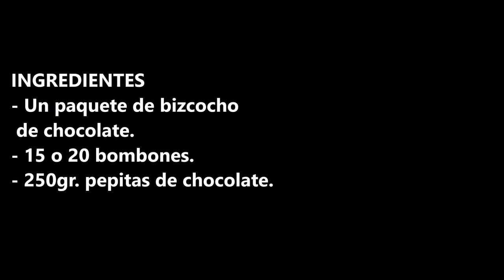Pastel de lava de chocolate con bombones / Chocolate lava cake with chocolates / CROCKPOT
Pastel de lava de chocolate con bombones de los postres mas ricos que me comido ummmmm.

INGREDIENTES:
- Un paquete de bizcocho de chocolate.
- 15 o 20 bombones.
- 250gr. pepitas de chocolate.

INGREDIENTS:
- A package of chocolate cake.
- 15 or 20 chocolates.
- 250gr. chocolate chips.